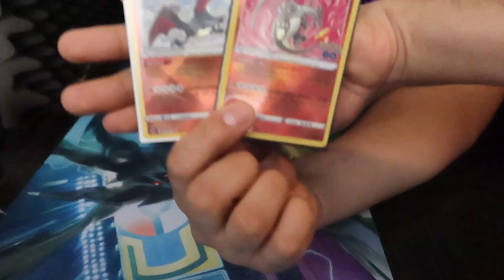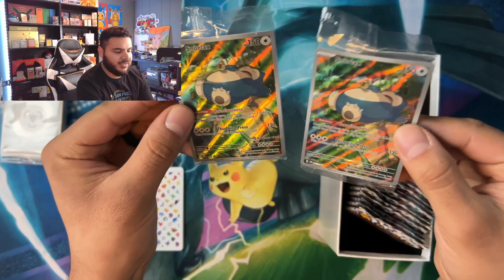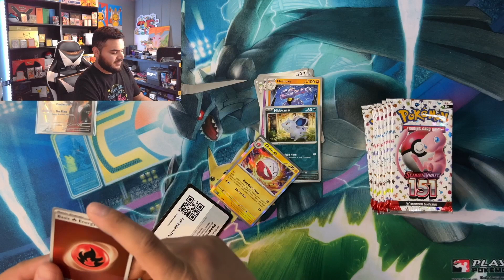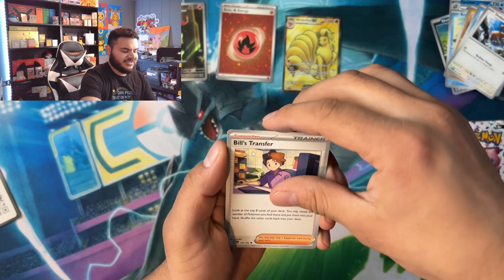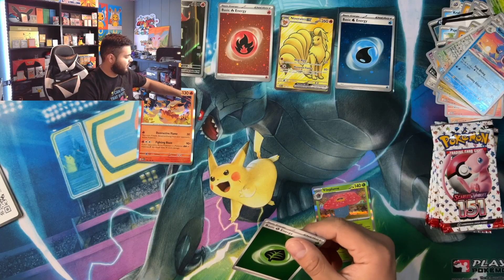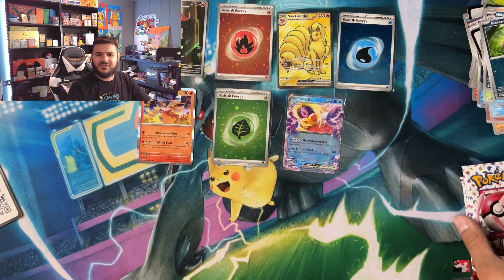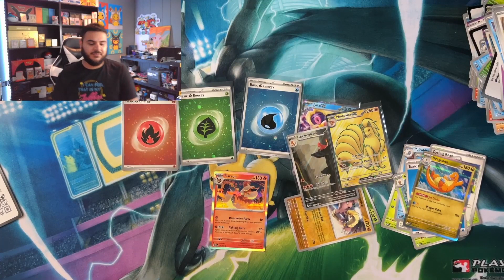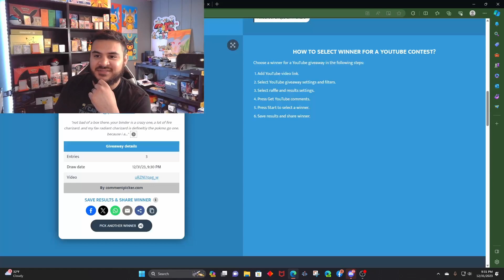Pokemon 151 ETB Opening End of 2023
Opening up Pokémon Center 151 ETB to end 2023.
Happy New Years to everyone!!